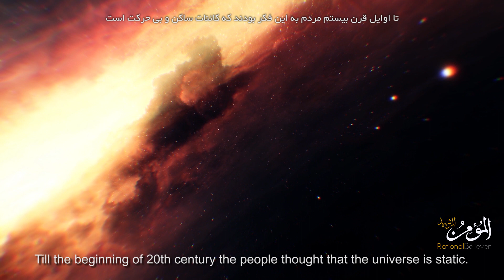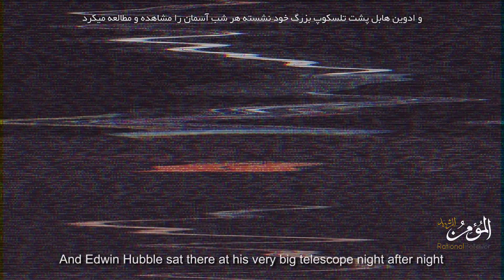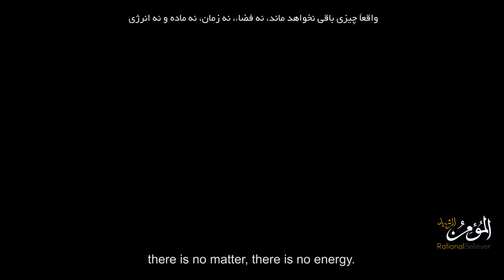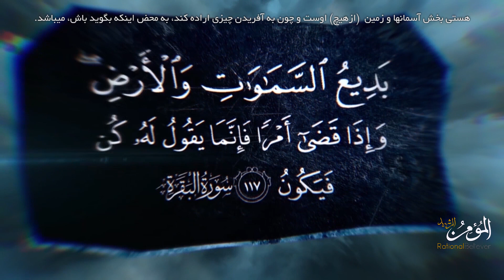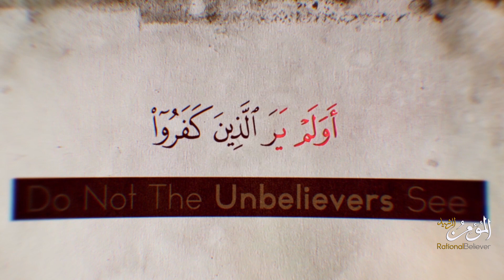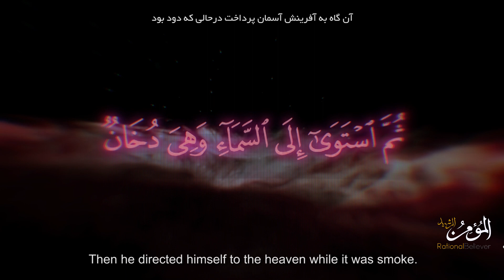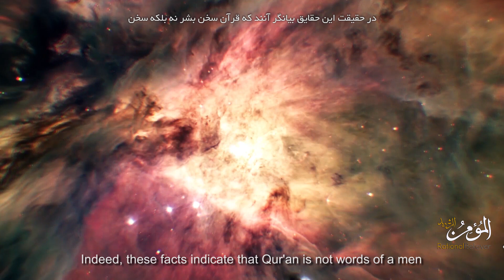The Moment of Creation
المومن الرشید
 لحظه خلقت
The evidences of creation series

- Rationality comes out of Islamic believe